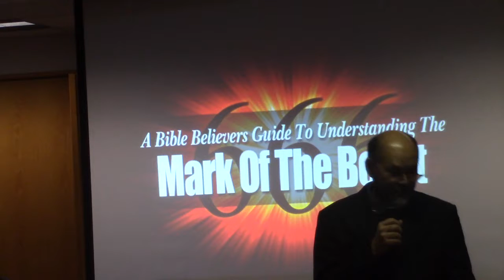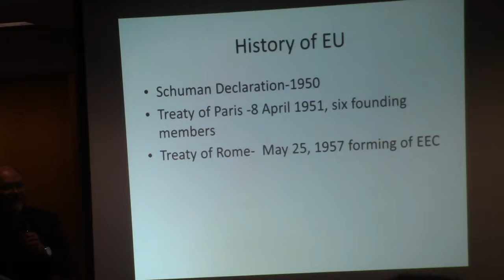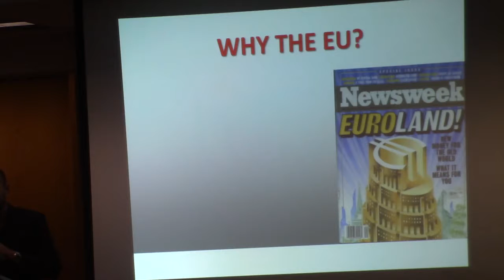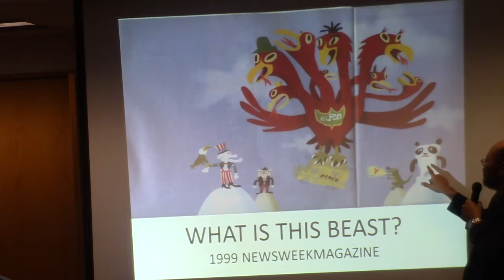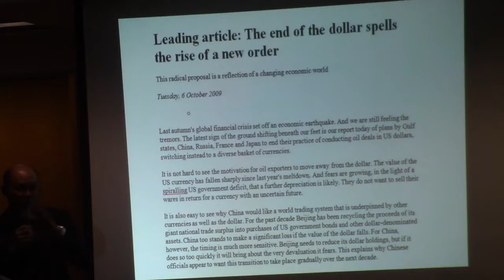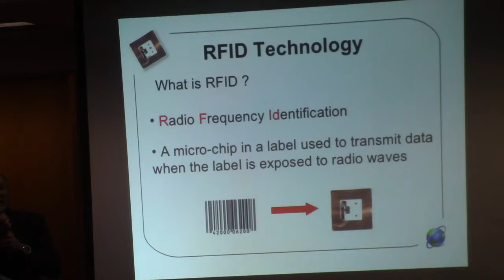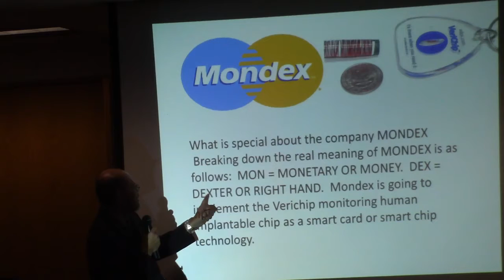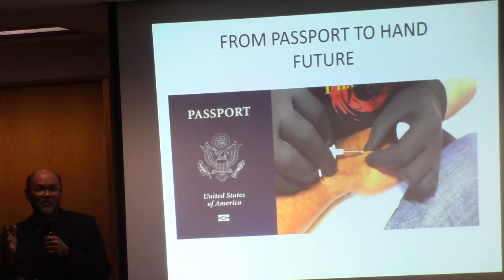Mark of the Beast according to Reggi Lee